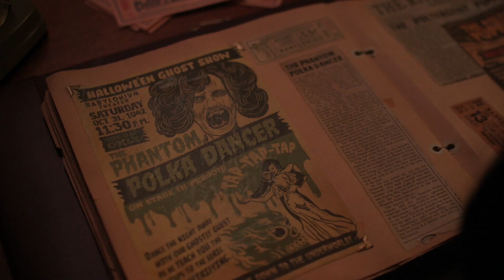Veronica Is Hosting A Ghost Show For Halloween - Riverdale 7x11 Scene